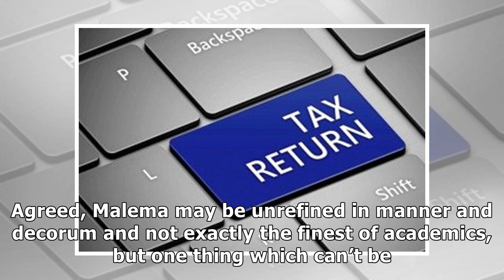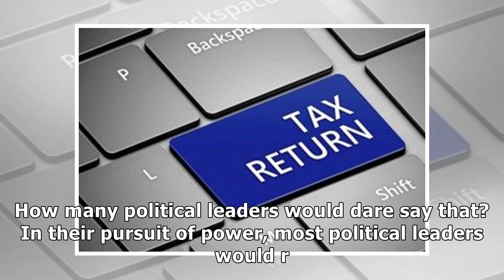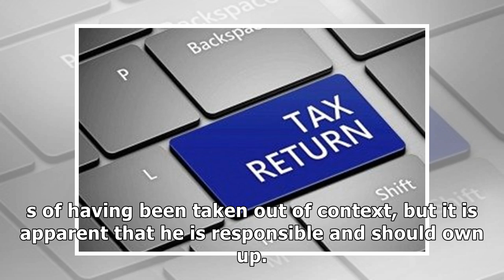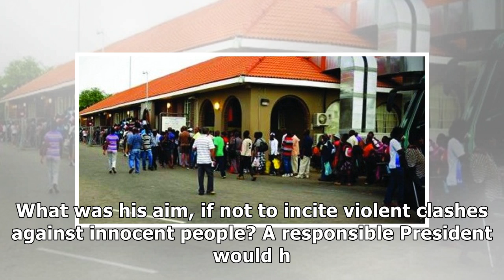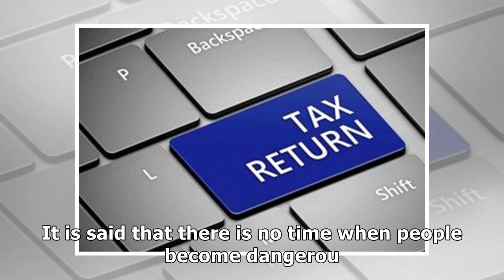Xenophobia: Spilling innocent blood in pursuit of power